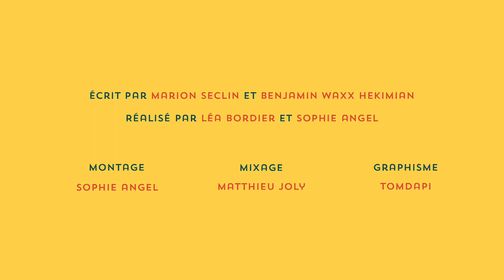Ukul’été - Épisode 4 - La Rigolade !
Recevez chaque jour à 18h le meilleur de madmoiZelle (et une exclu !) dans votre email, rejoignez les abonné-e-s de la Pause Culotte !

Tous les tutoriels sont en anglais, (sauf Tétris) mais les accords et positionnement des doigts sont les mêmes. Et ces tutoriels n’existent simplement pas en français.